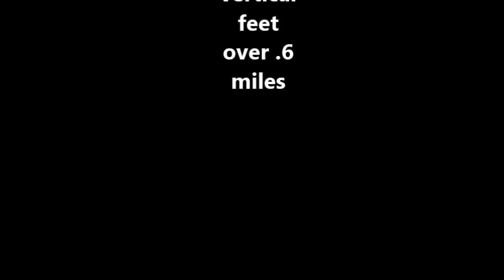Goat Tote 2017